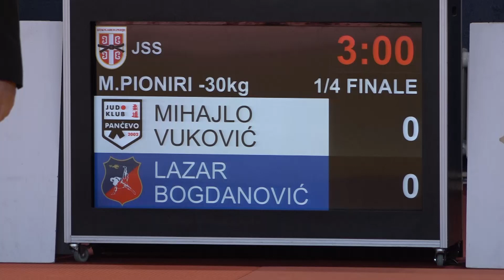Mihajlo Vuković PAN Lazar Bogdanović SLA 1:0 -30kg PrvenstvoSrbijePioniri 2021